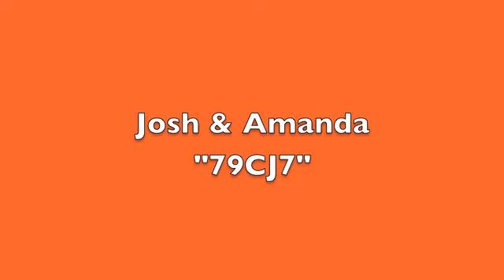Josh at Trees 10-2012